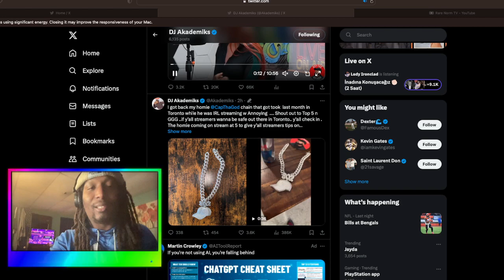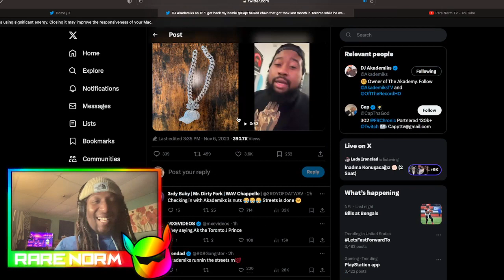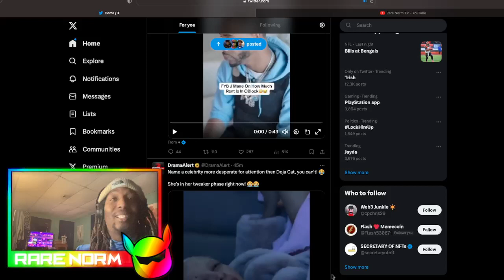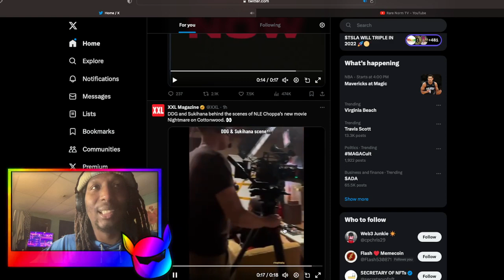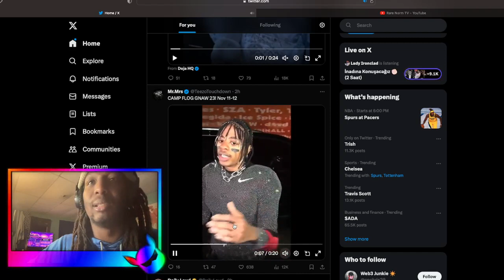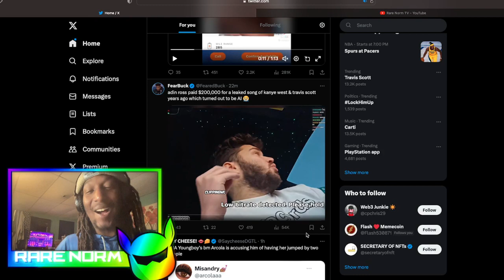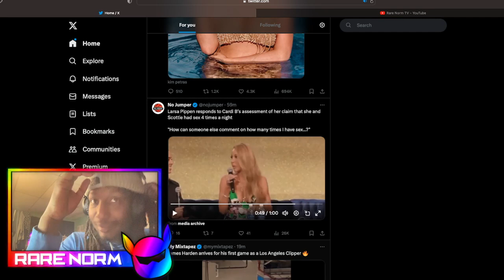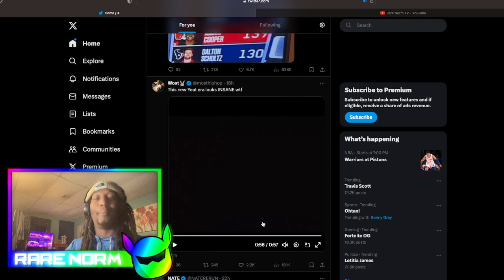DJ AKADEMIKS CHAIN SNATCHED CANADA GOONS? DOJA CAT TWEAKING? ADIN ROSS 200k FAKE YE LEAK! W YEAT 🚀🚀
DJ AKADEMIKS REVERSE CHAIN SNATCHED CANADA GOONS FOR THE CAP GODS CHAIN BACK ! W FRIEND ? DOJA CAT TWEAKING? ADIN ROSS 200k FOR FAKE YE AND TRAV LEAK! YEAT EXCITING NEW PROJECT!

rare norm
/rer nôrm/

Noun
noun: nare norm; Noun:the rare norm

​something that is unusual, ​not occurring very often, or ​out of this world.
​"Your unique vibe fits into the rare norm."